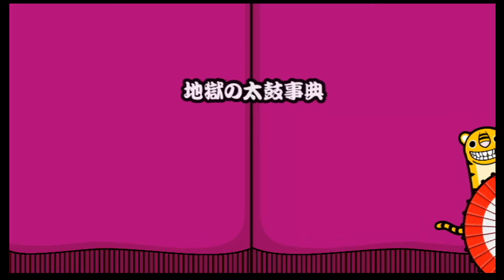【太鼓の達人 Wii3】地獄の太鼓事典【全難易度同時再生】